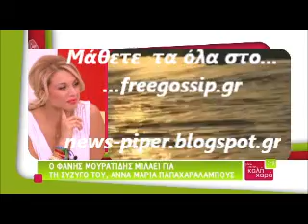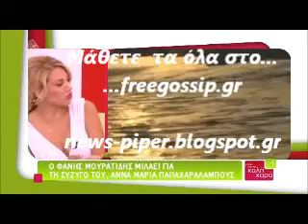Ο Φ.Μουρατιδης στο ΜΤΚΧ3